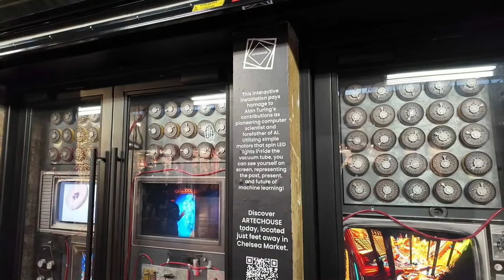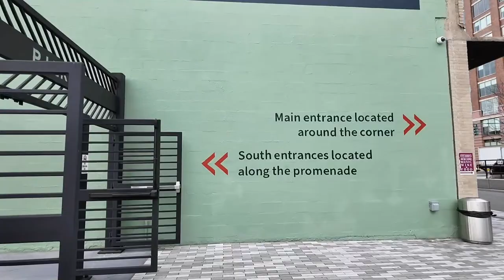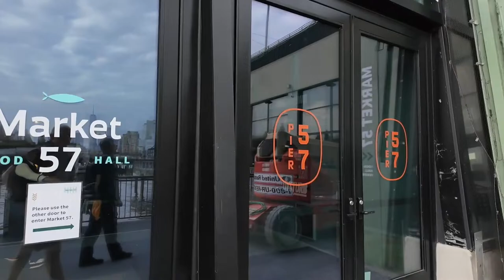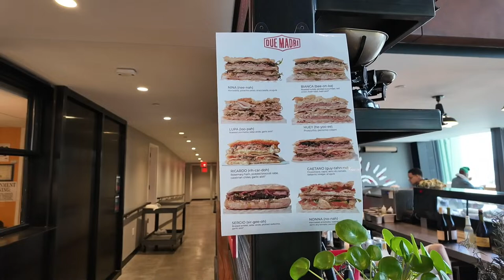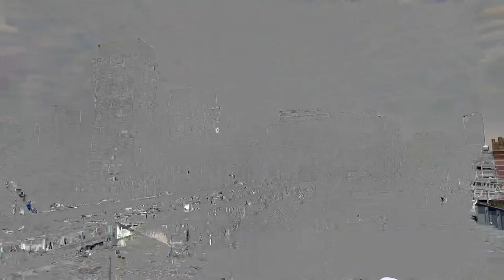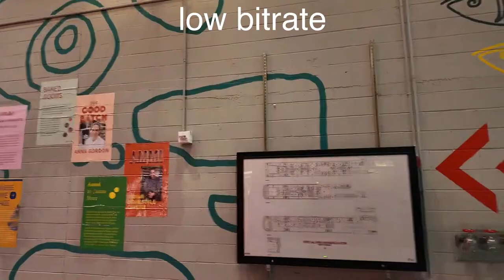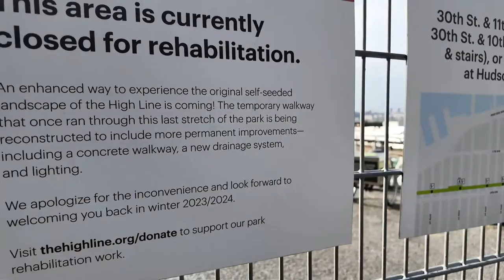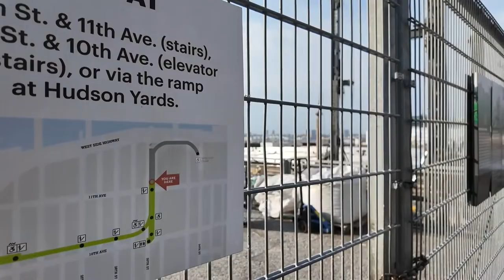Live NYC Walking Commute: Extra - Apr 10, 2024